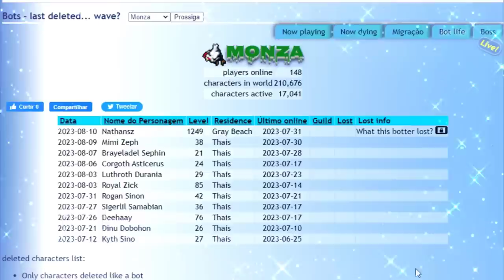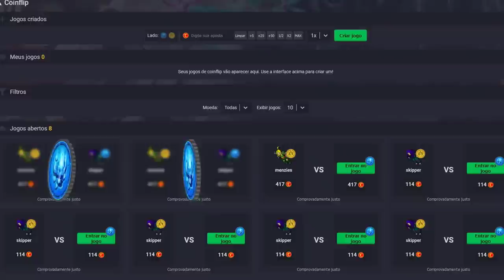NATHAN RP LEVEL 1249 DELETED BY CIPSOFT 😬 | DROP SANGUINE BOW (MINI BOSS) | CHARLOVER